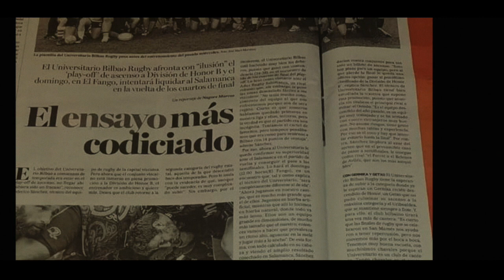Universitario Bilbao Rugby.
Club Universitario Bilbao Rugby.
Vídeo : Mikel Garate.